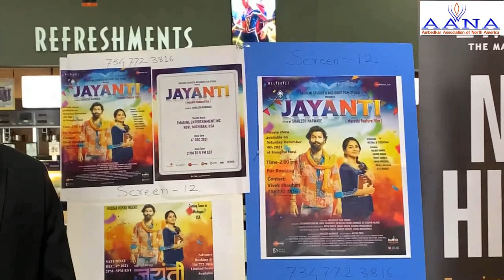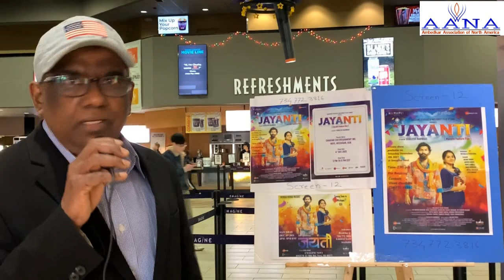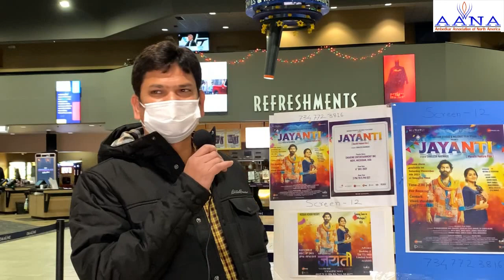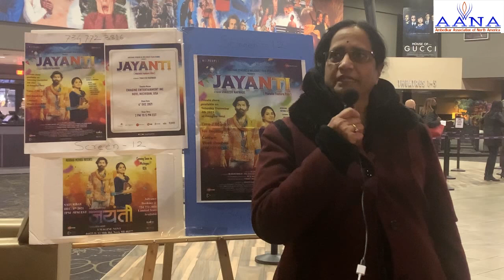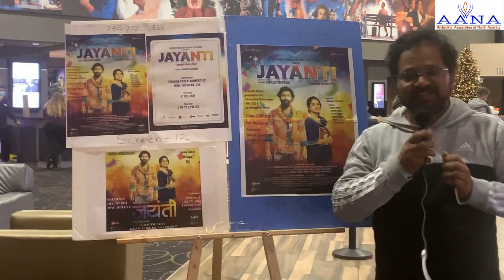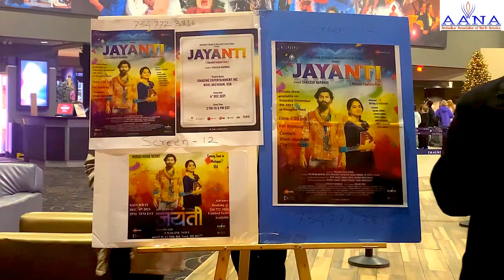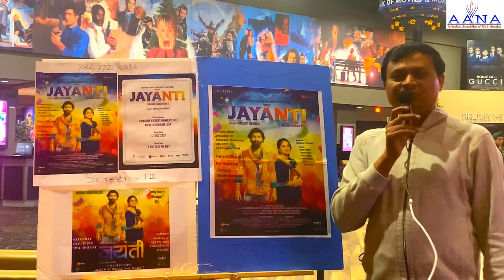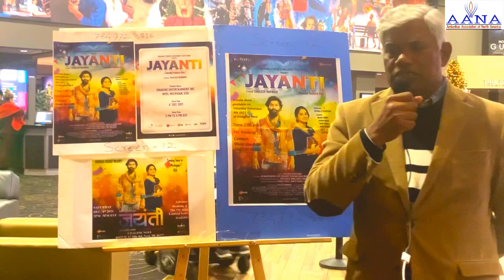"JAYANTI" Movie premiere show @ Emagine Theatre, Novi/Detroit, MI USA on Dec 4th, 2021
Jayanti is a Marathi Movie making a big Buzz in Marathi Cinema. A breakthrough movie with powerful social message of transformation and challenging the existing "Status Quo".